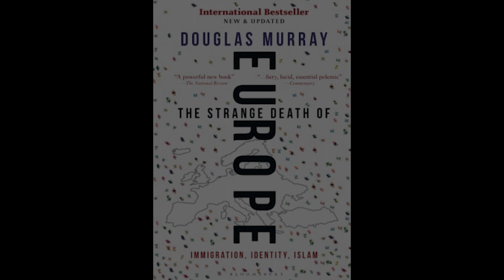Audiobook Afterword - The Strange Death of Europe: Immigration, Identity, Islam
Afterword, from Douglas Murray
The Strange Death of Europe: Immigration, Identity, Islam
Douglas Murray

Xbox: grantegrante
Apple Game Center: grantegrante